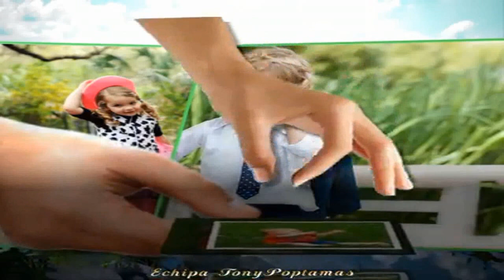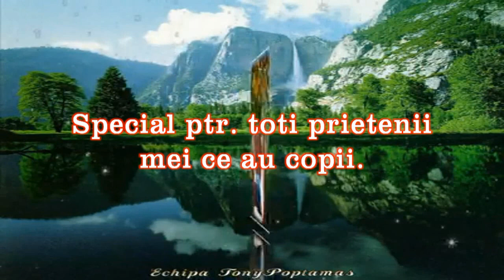1 iunie-La multi ani copii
Ptr. toti copii din toata lumea un calduros la multi ani si deasemenea sanatate multa parintilor .